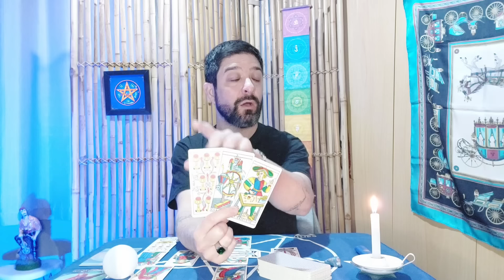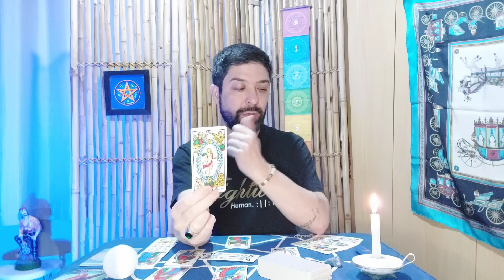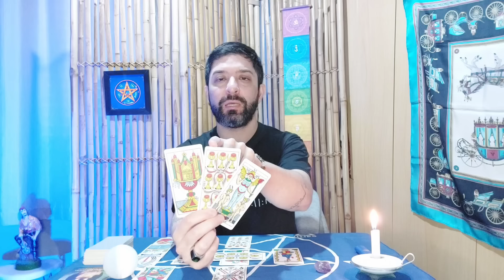MENSAGEM QUE VOCÊ PRECISA RECEBER AGORA!! TAROT REVELA 🔮🔥 TAROT DE HOJE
COMPARTILHE!

Leandro Roque - Tarólogo e Terapeuta

@lunacaoesoterismo - Instagram

Mesa Saint Germain - Avaliação e tratamento energético eficaz e direto

Obs: Os cursos abaixo foram gravados entre 2019 e 2020 e já não oferecem mais suporte para dúvidas, porém o acesso é vitalício às videoaulas e há certificado.